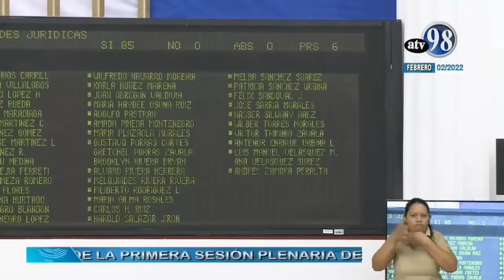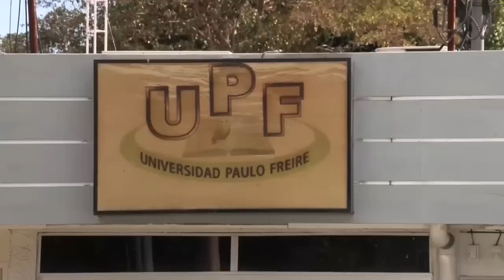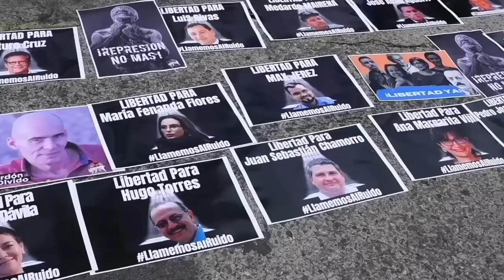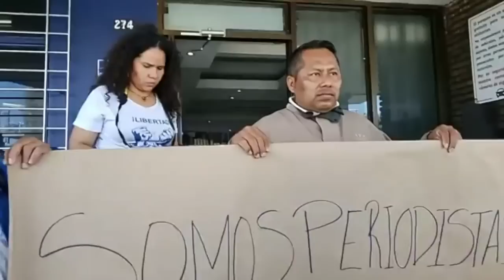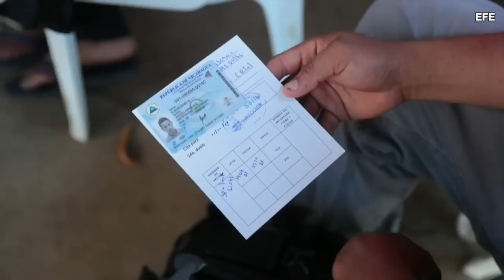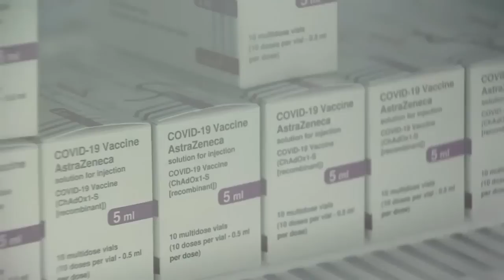La confiscación de seis universidades privadas es "la más grande" hecha por Ortega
La creación de tres nuevas universidades estatales, a partir de los bienes de seis universidades canceladas e intervenidas por órdenes orteguistas, es “a todas luces una confiscación”, valoran abogados nicaragüenses.

- Primera sentencia de justicia orteguista: Diez años de cárcel para Ana Margarita Vijil.
- Periodistas en el exilio protestan por juicio al bloguero y cronista deportivo Miguel Mendoza.
- Nicaragua aceleró la vacunación contra covid-19, pero sigue ocultando cifras.